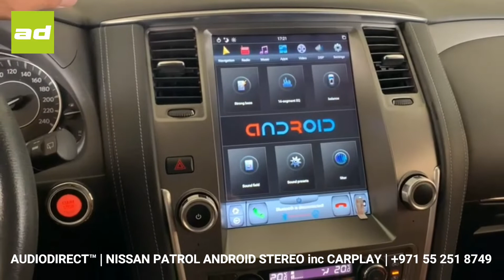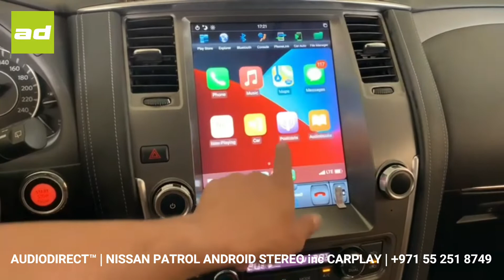𝗔𝗨𝗗𝗜𝗢𝗗𝗜𝗥𝗘𝗖𝗧.𝗮𝗲™ | 𝗡𝗜𝗦𝗦𝗔𝗡 𝗣𝗔𝗧𝗥𝗢𝗟 𝗦𝗘 𝗜 𝟮𝟬𝟭𝟴 𝗹 𝗔𝗡𝗗𝗥𝗢𝗜𝗗 𝗧𝗘𝗦𝗟𝗔 𝗥𝗘𝗧𝗥𝗢 𝗙𝗜𝗧 𝗜𝗡𝗦𝗧𝗔𝗟𝗟 𝗹 𝟮𝟬𝟴𝟯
AUDIODIRECT.ae™ has all the toys for your Nissan Patrol including the colour matched frame for the awesome tesla android stereo!